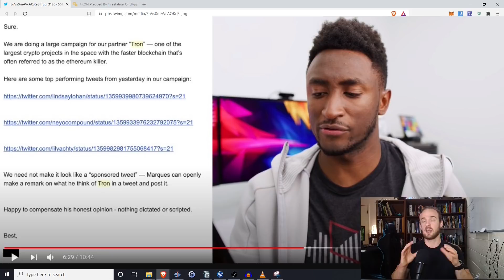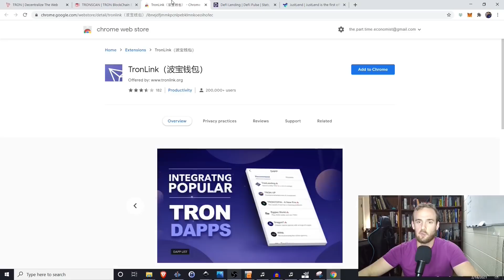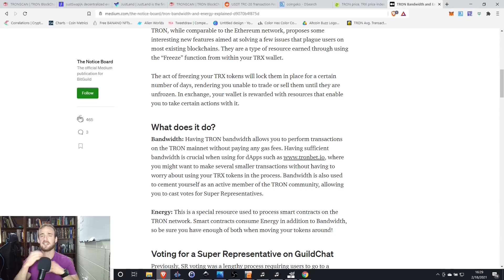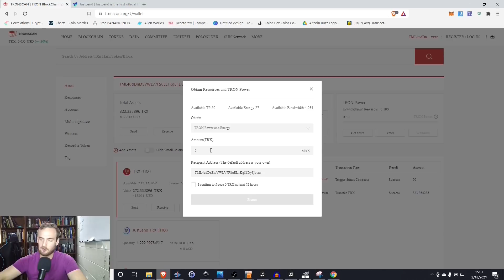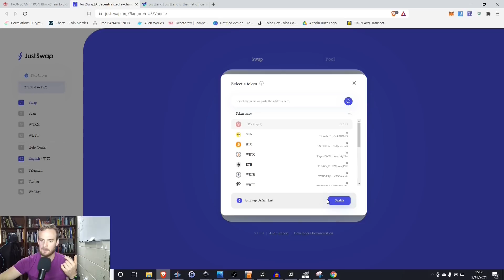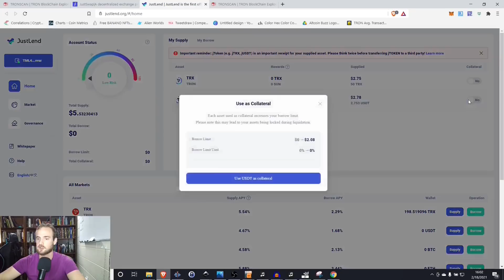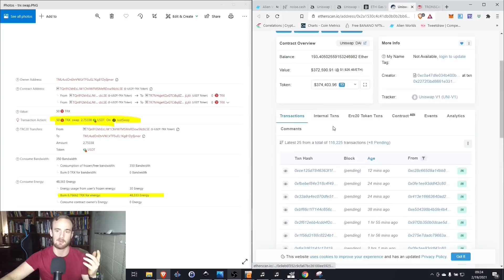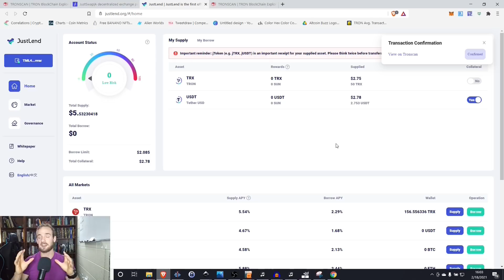How To Use JustLend: DeFi on Tron (TRX)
The Tron cryptocurrency can be a bit controversial, but it does offer the ability to lend crypto without having to pay high ETH gas fees. In this video, I present an overview of the JustLend and JustSwap platforms so that YOU can decide if DeFi on Tron is right for you. Not an endorsement or recommendation.

Timestamps
00:00 Overview and Disclaimer
02:44 Setting Up TronLink Wallet
05:20 Overview of TRX, Bandwidth, and Energy
07:29 JustLend and JustSwap DeFi
11:54 TXN Fees on Tron VS ETH